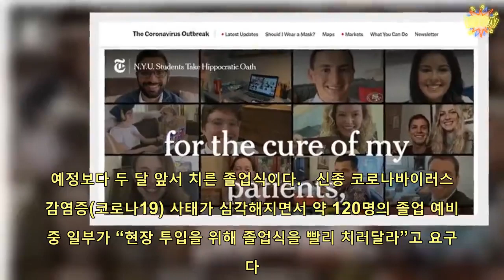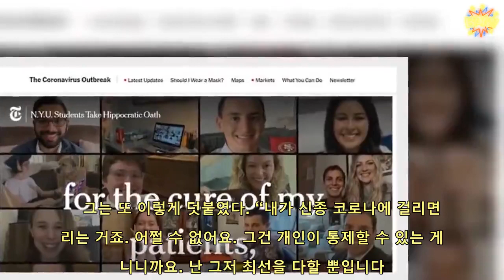"코로나 현장 빨리 가고 싶다" 졸업 두달 앞당긴 美의대생들 | 핫뉴스 24 시간